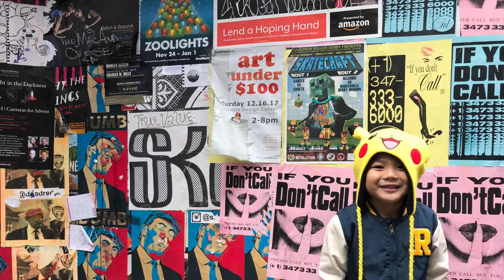Bailey’s Birthday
Made for your 6th Birthday, you’ve grown so much. You amaze me every day with something new. Your wonderment for the world around you is a joy. I hope you become the man I know you can become.